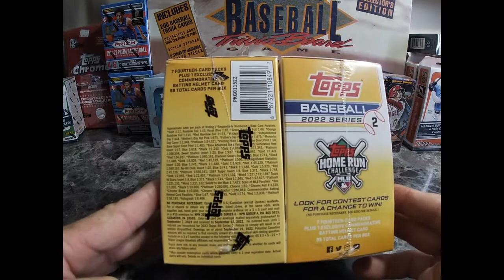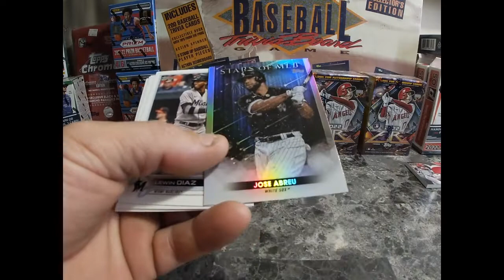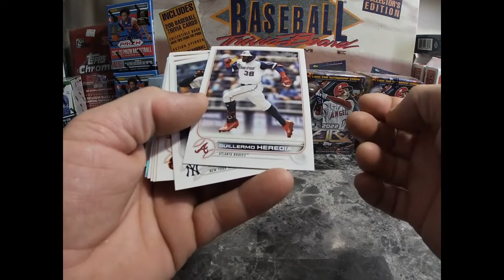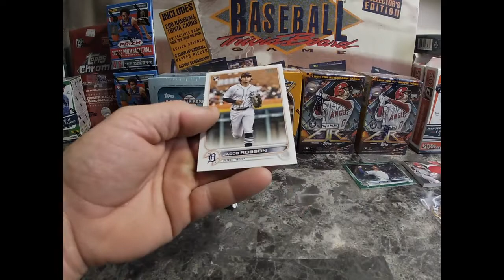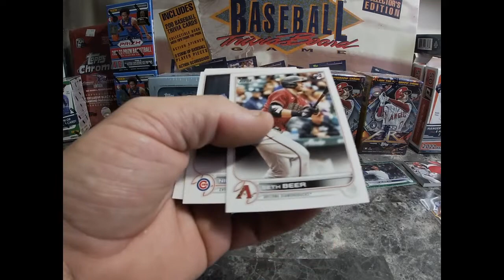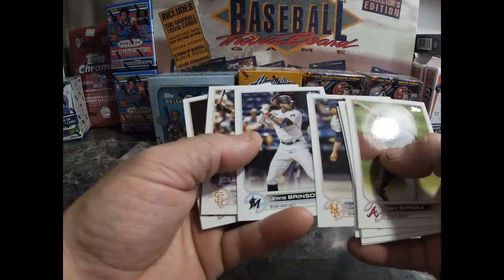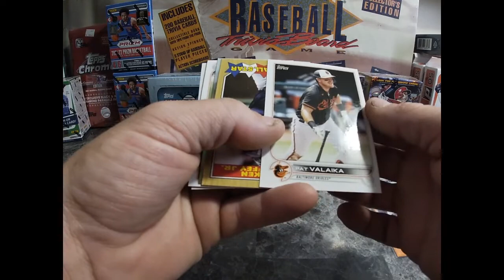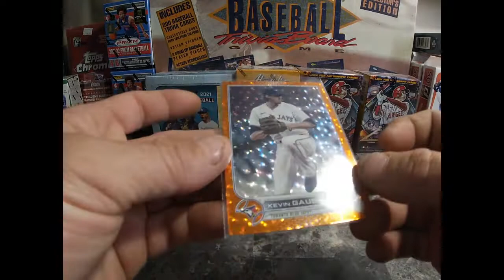2 Blaster Box Opening! 2022 Topps Series 2!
2022 Topps Series 2 Blaster boxes X2!
Thanks to everyone and Good Luck!